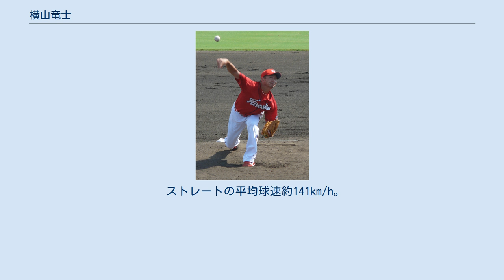横山竜士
横山 竜士（よこやま りゅうじ、1976年6月11日 - ）は、福井県出身の元プロ野球選手（投手）。
 福井県勝山市出身。
福井商高では1年秋からエースとして活躍するものの、甲子園にはあと一歩届かなかった（最高成績は3年夏の県大会決勝敗退）。
 1994年ドラフト5位で広島東洋カープに入団。
 3年目の1997年に中継ぎでの起用ながら10勝を挙げるブレイクを果たす。
1999年には先発として期待されたが、右肩ルーズショルダーに見舞われ登板機会が激減した。
その球威は完全には戻らなかったが、制球力と培った経験による駆け引きを活かして2005年にセットアッパーとして復活。
2006年シーズンは永川-横山-ベイルとつなぐ「NYB」のリリーフトリオの一角として活躍した。
 2007年は開幕前にブラウン監督から「キャンプで特に成長した投手の一人」と評価され、シーズンでは中継ぎとして60試合に登板し安定感のある投球を続けた。
 2008年は自己ベストの防御率1.50を記録し､永川に継投する絶対的な中継ぎの柱としてチームのAクラス争いにも貢献したが、故障での離脱もあり38試合の登板に留まり、その間はチームも苦戦を強いられる結果となった。
 2009年は故障で離脱することなく69試合に登板した。
しかし自己ワーストの8敗を喫する。
ピンチを作ってシュルツに交代する機会も度々あり、安定感は今ひとつだった。
また国内FA権を取得したが、行使せずに3年契約で残留。
 2010年は不調の永川に代わってシーズン途中よりクローザーを務め、自己最高の11セーブを記録した。
防御率も2年ぶりに1点台をマークする好成績を挙げた。
 2011年は開幕前の3月に腰のガングリオン切除手術を受け、シーズンの大半を回復に費やすこととなった。
9月には一軍に復帰したものの、まもなく2軍に降格しシーズンを終えた。
 2012年は中継ぎとして23試合に登板。
敗戦処理や大きくリードする展開での登板が主ながらも、好投を続け防御率は0.42だった。
 2013年は中継ぎとして37試合に登板。
対ヤクルト戦では防御率1.38を残す一方で、対巨人戦では防御率9.00であった。
 2014年は6試合の登板に終わり、9月21日にMAZDA Zoom-Zoom スタジアム広島で会見を行い、今季限りでの現役引退を発表した。
 2015年から、中国放送（RCC）の野球解説者、デイリースポーツの野球評論家を務める。
 2019年10月21日、広島東洋カープの投手コーチ就任の要請を受託し、マツダスタジアム内で就任会見を行った。
1、2軍どちらの担当になるかは未定。
日南秋季キャンプから指導する予定。
 2019年10月29日、広島東洋カープが来季のコーチングスタッフを発表、横山は1軍投手コーチを務め、背番号は82。
翌30日、マツダスタジアムを訪れ、練習前の円陣でナインへあいさつした。
来月の秋季キャンプから本格始動で、11月2日から17日までチーム帯同予定。
11月2日、日南秋季キャンプで初指導。
“横山コーチ流インターバルピッチ”導入。
 ストレートの平均球速約141km/h。
 けん制球の名手として知られ、NHK「球辞苑」において、VTRゲストとしてテクニックを披露した。